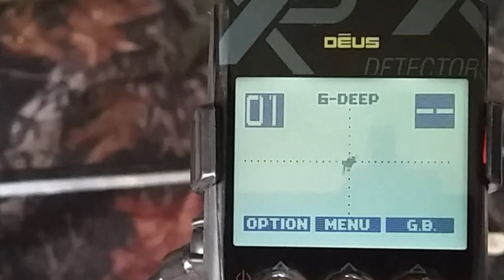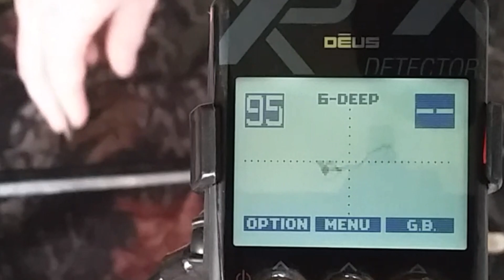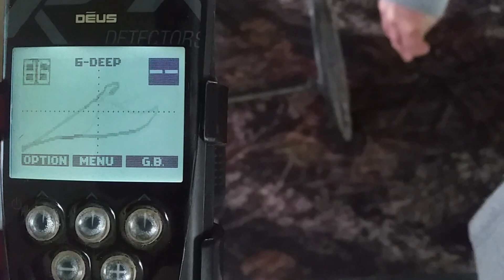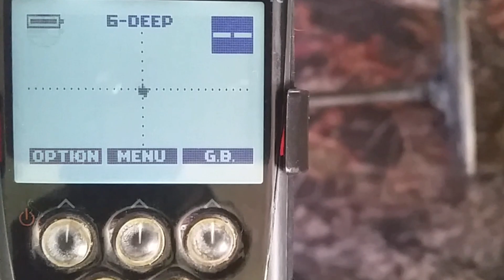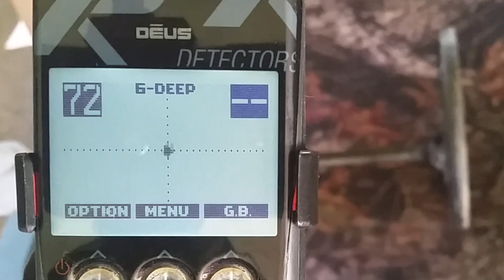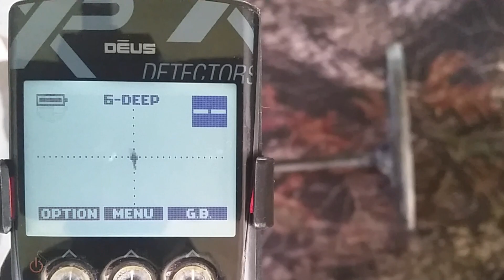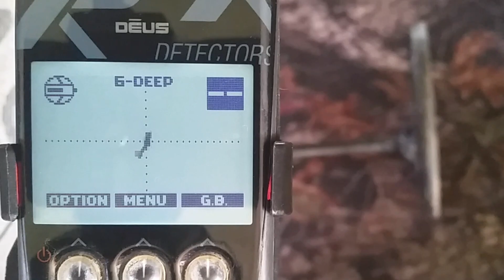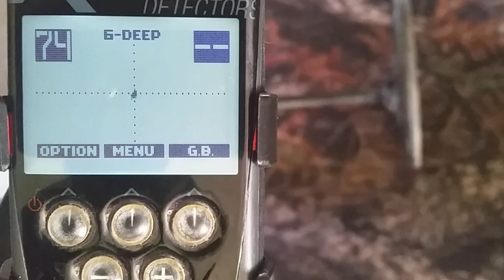XP Deus Deep Program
XP Deus V4 Deep Program XY Screen Demonstration

XP Deus V4 has included the new XY screen as standard on the Deep Program.

You may already be familiar with the operation of the XY screen but those who do not have an XP Deus, new users or those who might be considering an XP Deus may find this video interesting.

REMEMBER THE XP DEUS IS PRIMARILY A TONE MACHINE, IT IS BEST TO BASE YOUR DECISIONS TO DIG ON WHAT YOU HEAR RATHER THAN WHAT THE SCREEN TELLS YOU.

This is an XP Deus V4 Update Deep Program XY Screen demonstration of several different targets where you will see the XY Oscilloscope trace and you will hear what the targets sound like in the deep program 2 tone settings.

This demonstration was as a result of a request from a subscriber. If you would like to see a feature of the XP Deus demonstrated then please ask in the comments section and I will do my best to help.

I have put together an XP Deus tips and help playlist which you may find of interest, so check it out

For those who are interested this is the detecting gear that I generally use.

XP Deus
XP Deus Book
XP Deus 11inch Coil
Garrett Pro Pointer
Tactical Style Bag
Fishing Vest
Lesche Ground Shark 38D
Mobius Camera
Mini Tripod
Garrett Finds Pouch
Hydration Pack
Magnified Desk Lamp
Jewellers Loupe

Amazon Canada Links

Garrett Pro Pointer
Tactical Style Bag
Fishing Vest
Metal Detectors
Lesche Digging Tools
Mobius Camera
Mini Tripod
Garrett Finds Pouch
Hydration Pack
Magnified Desk Lamp
Jewellers Loupe

XP Deus
Garrett Pro Pointer
Tactical Style Bag
Fishing Vest
Mobius Camera
Mini Tripod
Garrett Finds Pouch
Hydration Pack
Magnified Desk Lamp
Jewellers Loupe
Relic Shovel

Kev  XP Deus Metal Detector   Garrett AT Pro Pinpointer
James Teknetics T2 Metal Detector  Garrett AT Pro Pinpointer and Garrett Z Lynk Wireless Communication Unit with Ultimate coil

Between us we have owned the following metal detectors during our metal detecting careers

Hit My Soul by Silent Partner